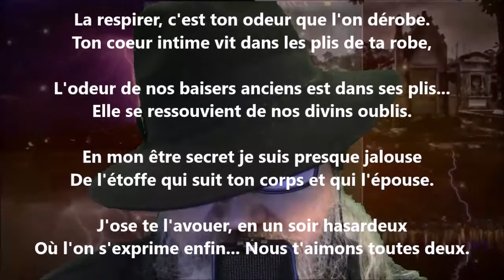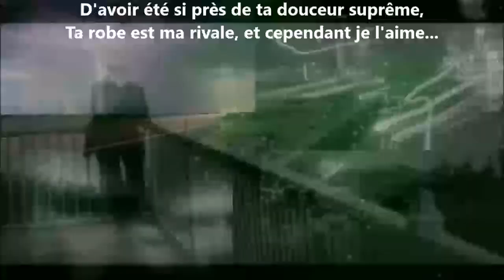Vêtue I - Renée Vivien lu par Yvon Jean